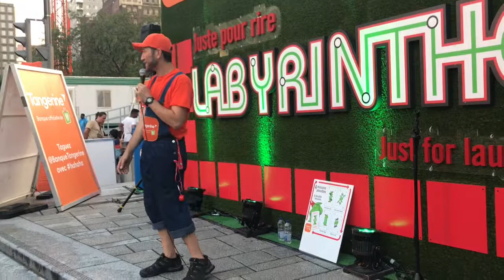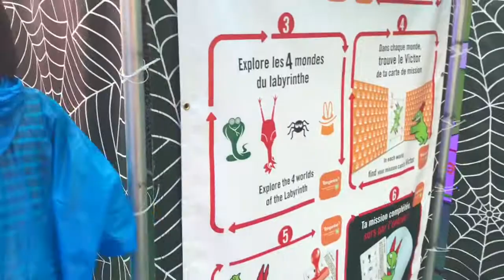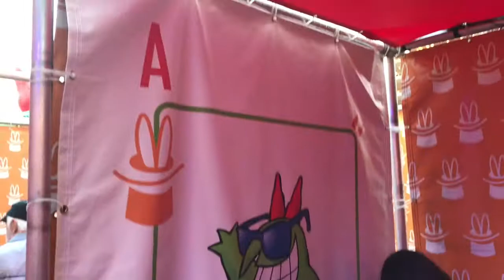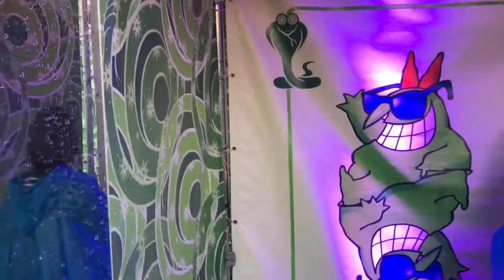Juste pour rire 2017 - 375e de Montréal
Le Labyrinthe Tangerin et la maison juste pour rire de Victor.

El laberinto de Tangerin y la casa de solo para reir de victor.